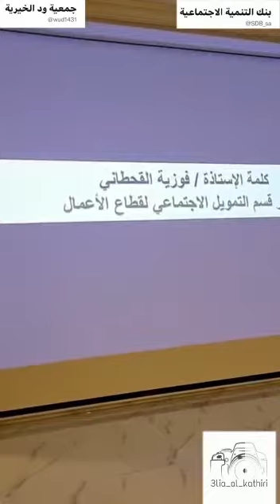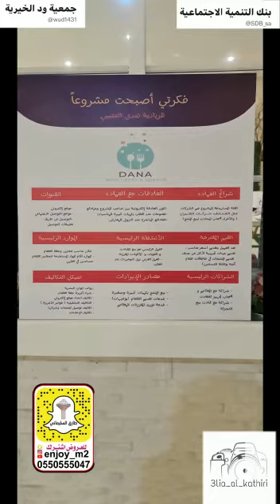دعم لمشاريع أبناء الوطن ♥️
تغطيتي لبرنامج ‎فكرة_ومشروع💡في ‎جمية_ود بتشريف مدير فرع وزارة الموارد البشرية أ. عبد الرحمن المقبل
ومساعدته أ. ابتسام الحميزي  وكل التوفيق لاصحاب♥️ المشاريع
وحضور عدد من المسؤولين
سناب الخبر طارق السليماني  اعلامي صحيفة وقع